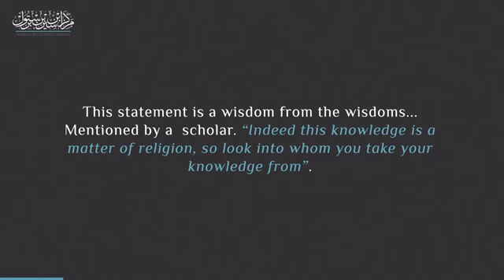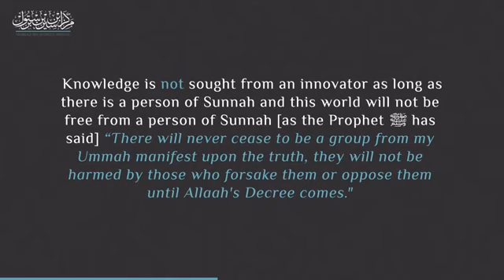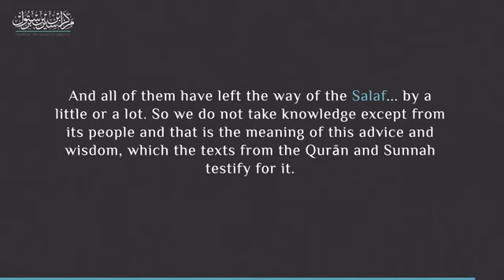This Knowledge is a Matter of Deen, so look to Whom you Take Your Deen From -Shaykh Zayd al-Madkhali